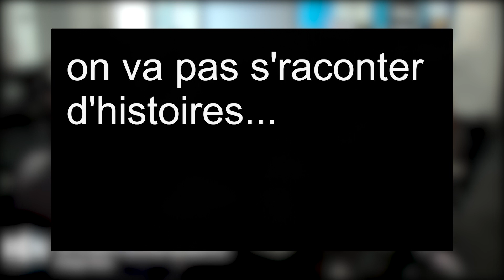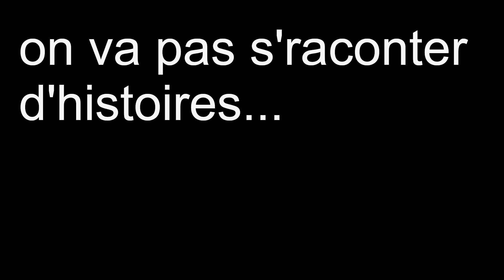On ne va pas raconter d'histoires / 2 décembre 2022 / Jean Louis Malys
Émission animée par Philippe Rivet
Invité:  Jean-Louis Malys, ancien N°2 de la CFDT et spécialiste des retraites.

Radio associative, R.C.N. diffuse des émissions culturelles, musicales et thématiques et une programmation musicale éclectique. A l’antenne se côtoient chanson française, rock, hip-hop, reggae, funk, électro, scène régionale et musique classique.